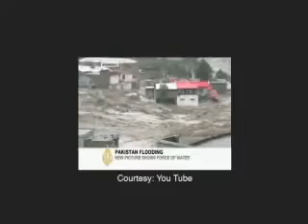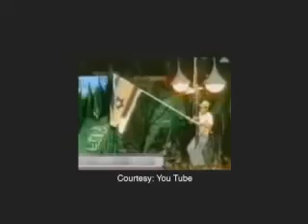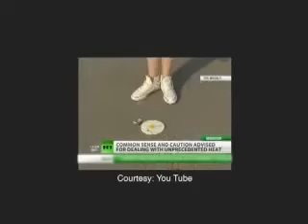Sid Roth John Paul Jackson 2015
Sid Roth John Paul Jackson .

John Paul Jackson 2015 prophecy ( John Paul Jackson dreams and mysteries John Paul Jackson (30 July 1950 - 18 .

 WSCIRO - Seek Christian Internet Radio Outreach Station Blog: .

Sid Roth | It's Supernatural 2015 Investigative Reporter, Sid Roth, verifies the supernatural. His desire is for all people to know Jesus. His God-ordained strategy .